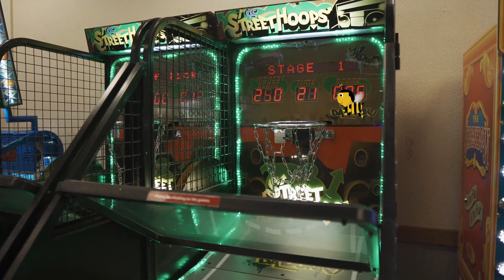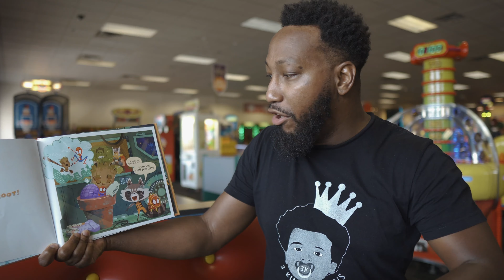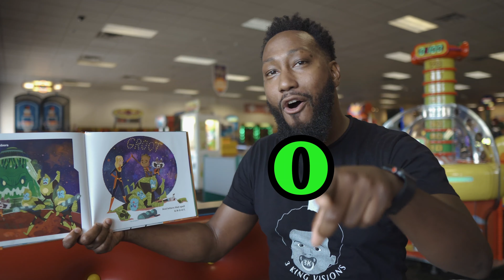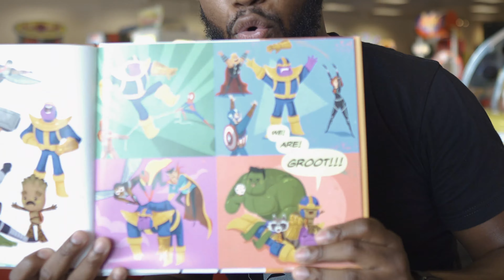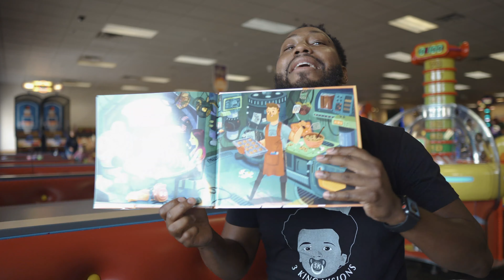Chuck E Cheese | Kids Book Read Aloud | Guardians Of The Galaxy | I Am Groot | Kids Activities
Mr. Billy and Bizzy the Bee Had a fun time going to Chuck E Cheese! Indoor play Area for Children where a Kid can be a kid! There are many games and activities for kids like car racing, basketball, mini carousel, and even a special story time by Mr. Billy.  Mr. Billy reads First Day of Groot!! by Brendan Deneen.  After playing a fun game, you earn Bizzy points plus tickets and could trade in to win a prize! 3kingvisions creates fun educational story time videos for infants & toddlers to help them develop the love of reading.

With My Little Hands Lyrics

With my little hands I go
clap, clap, clap
with my little feet I go
tap, tap, tap
with my little arms I wave
bye, bye, bye
with little legs I kick
high, high, high
with my little eyes I go
peek a boo
and with my little mouth
I go I love you!!

Bumble Bee Song Lyrics

I'm bringing home my baby bumblebee,
Won't my mommy be so proud of me,

Ouch! It stung me!

I'm squishing up the baby bumblebee,
('Squish' bee between palms of hands)

I'm squishing up a baby bumblebee,
EEEEWWW! It's yucky!

I'm wiping off the baby bumblebee,

Look no more bumble bee!